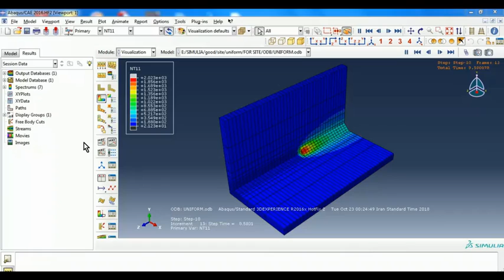welding simulation by abaqus @abaqus_welding result